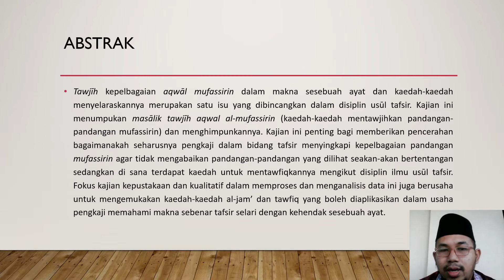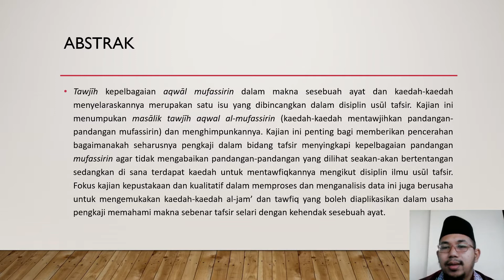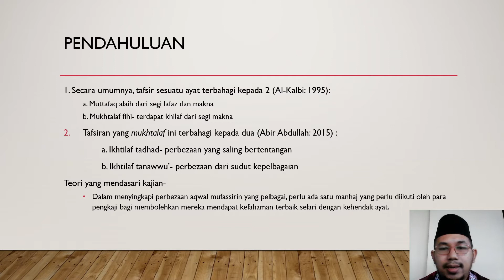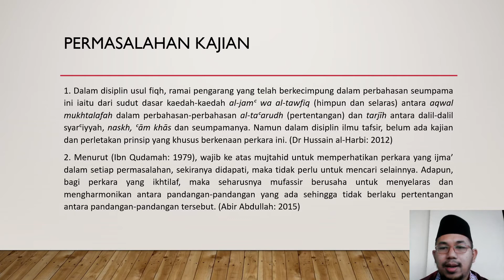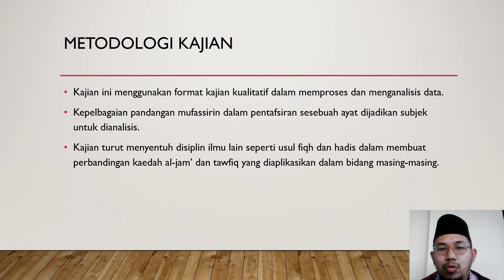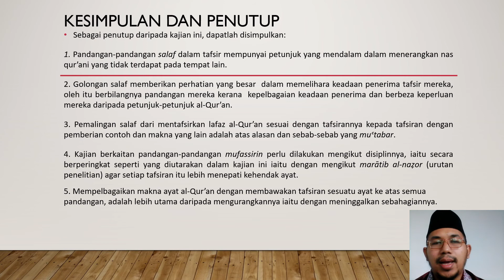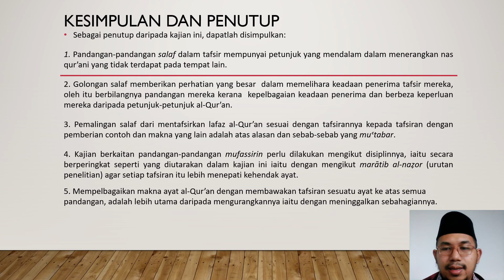ICEMEST2021 Muhammad Auf Norzan Shah